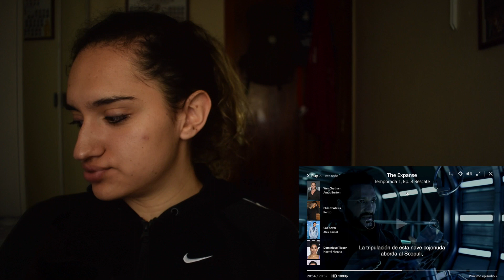The Expanse Reaction to "Salvage" 1x08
THE TEAM UP BEGINS